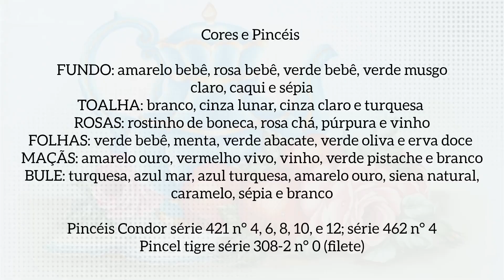PINTURA DE BULE COM MAÇÃS E ROSAS PARA PANO DE PRATO - APOSTILA MISTA - ROGÉRIO RODGER - parte 01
Hoje vamos pintar esse lindo projeto de  Rogério Rodger 👏🏼👏🏼

✓ Adquira a apostila mista do Rogério o contato dele é 👉 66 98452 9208.
todas as vídeo aulas estarão disponíveis aqui no canal.

🌺Cores:

FUNDO: amarelo bebê, rosa bebê, verde bebê, verde musgo claro, caqui e sépia
TOALHA: branco, cinza lunar, cinza claro e turquesa
ROSAS: rostinho de boneca, rosa chá, púrpura e vinho
FOLHAS: verde bebê, menta, verde abacate, verde oliva e erva doce
MAÇÃS: amarelo ouro, vermelho vivo, vinho, verde pistache e branco
BULE: turquesa, azul mar, azul turquesa, amarelo ouro, siena natural, caramelo, sépia e branco

🌺Pincéis:

Pincéis Condor série 421 n° 4, 6, 8, 10 e 12; série 462 n° 4
Pincel tigre série 308-2 n° 0 (filete)